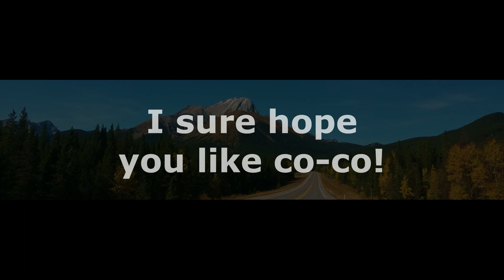-Shorts- I sure hope you like co-co!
Co-crucified
Co-buried
Co-resurrected
Co-raised
Co-seated
Co-heirs
Co-rulers
Co-creators

God knew we would all love co-co!